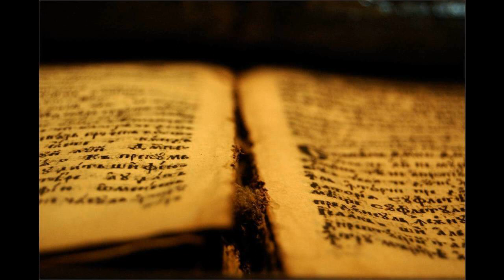239 Čudovita prednost je | Pesmarica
Čudovita prednost je
s Kristusom združiti se,
v krogu bratov in sestra
hvaliti Zveličarja.
Od vseh nas se sliši glas:
»V Kristusu sem rešen jaz!«
A z vezjo Duha smo vsi
med seboj sorodniki.

Zdaj ljubezen Jezusa
nam priganja srca vsa,
da slavimo srčno vsi
ga za dela milosti.
Naj po nas ves svet povsod
najde zveličavno pot;
saj je sloga znamenje,
da Zveličar z nami je!

Slava naj Bogu doni
za dobrote milosti,
ki po Sinu jih deli
nam po poti k večnosti!
Vodi s krepko nas roko
v domovino blaženo.
Hvala naj za milost vso
zdaj in v večnosti mu bo!